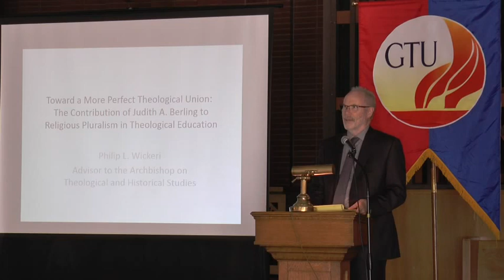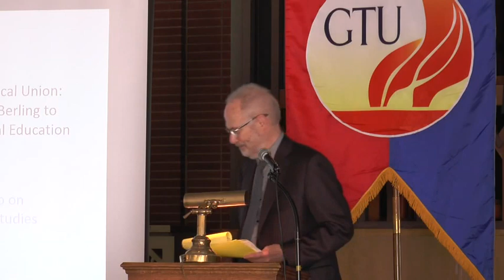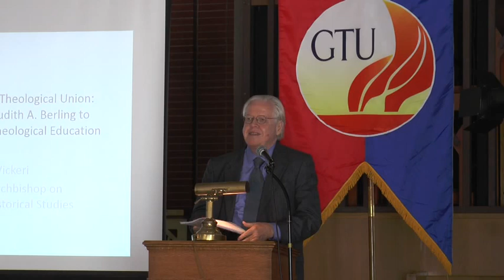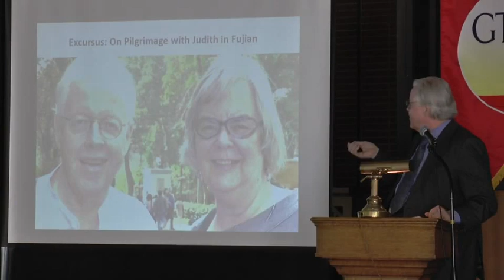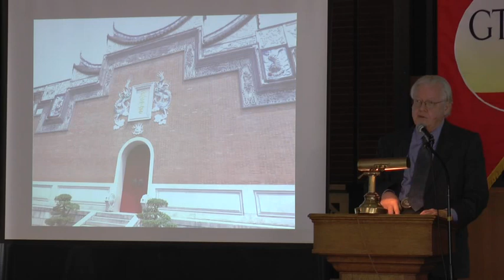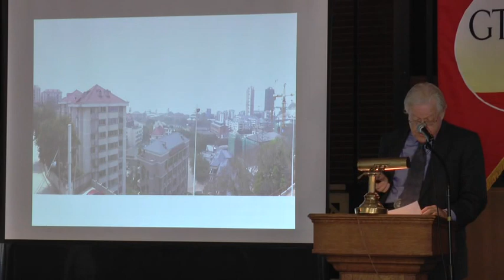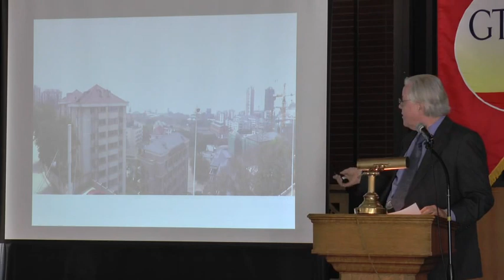2016 Surjit Singh Lecture: "Toward a More Perfect Union: The Contribution of Judith Berling"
The Revd Dr. Philip Lauri Wickeri, Ph.D., D.D, is Advisor to the Archbishop on Theological and Historical Studies, the Hong Kong Sheng Kung Hui (Anglican-Episcopal), and Provincial Archivist for the HKSKH.

The annual Surjit Singh Lecture in Comparative Religious Thought and Culture seeks to foster interreligious and cross-cultural communication and understanding, without compromising the integrity and essential telos of a religion or a culture. This endowed lectureship brings to the GTU a distinguished scholar/church leader to address religion and culture from a cross-cultural perspective. For the 2016 annual Surjit Lecture, The Revered Dr. Philip Lauri Wickeri will speak on the contributions of Judith A. Berling, GTU faculty member and a leading scholar in interreligious and comparative religious studies. His lecture is entitled, "Toward a More Perfect Union: The Contribution of Judith Berling to Religious Pluralism in Theological Education."